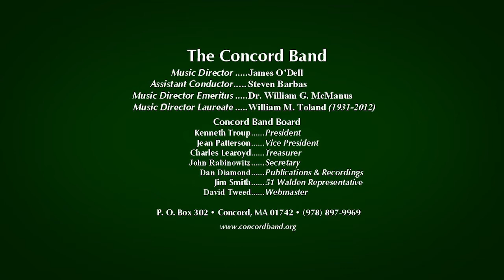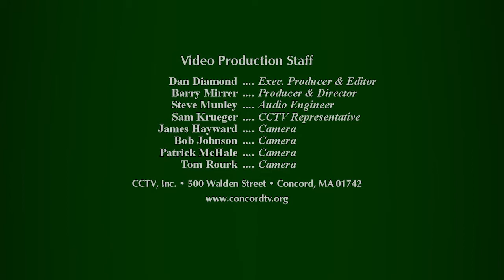Concord Band-Three Dance Episodes from On the Town-Leonard Bernstein; arr. Stith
Performed under Music Director James O’Dell during the Band's 59th season on March 3, 2018.